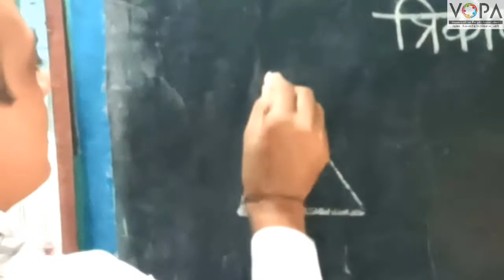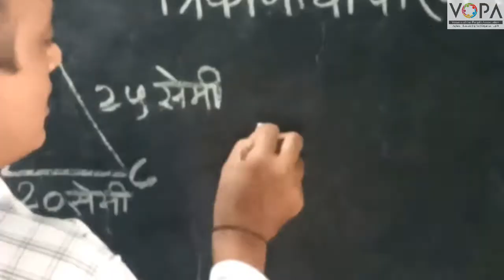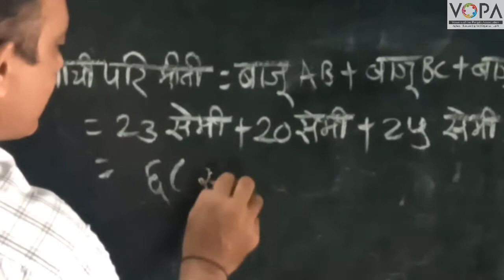4th | Maths | Chapter 12 | परिमिती व क्षेत्रफळ | त्रिकोणाची परिमिती | V1 | V-School